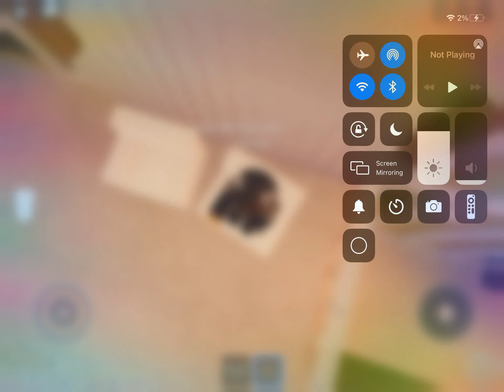a special announcement